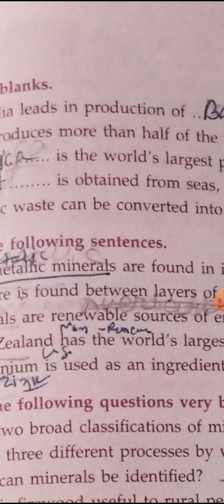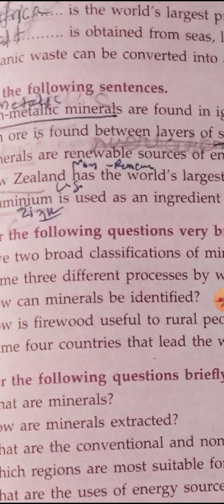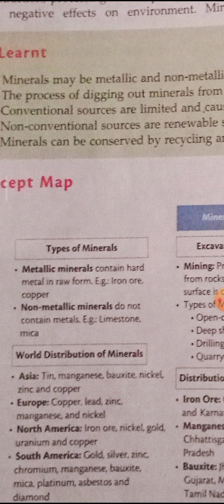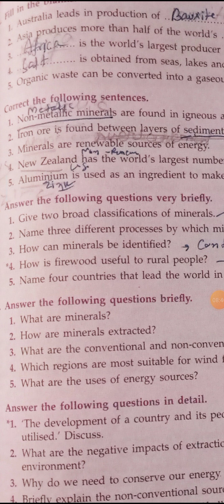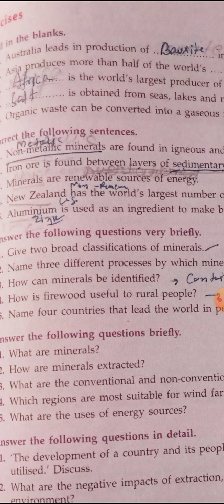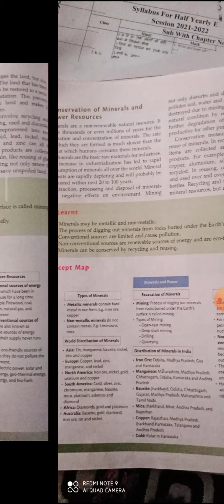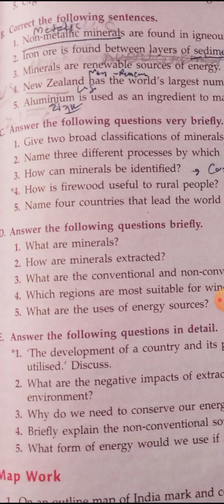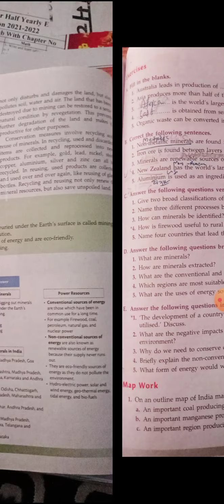SST, Class 8th ,Exercise ch4 Mineral and Power